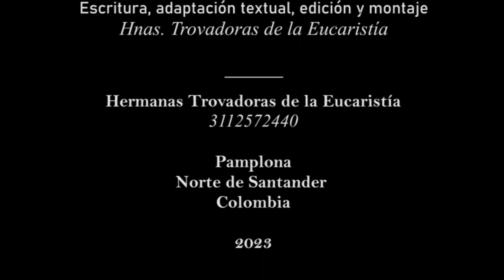😇Obedeciendo gozosos a Dios, 🎑recibamos su mensaje de salvación en el Ev. Dom XXVI T Ord 01/10/23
Un hombre 👤tenía dos hijos. Se acercó al primero y le dijo📢: ‘hijo ve hoy a trabajar en la viña’. Él le contestó: ‘no quiero’. 😶‍🌫️Pero después se arrepintió y fue. Se acercó al segundo y le dijo lo mismo. Él le contestó: ‘voy señor’. Pero no fue.😣

👋🏻Bienvenidos amados hermanos a compartir este mensaje espiritual📙🕯️ que nos lleva a la persona de Cristo✝️ que quiere darnos por medio de su enseñanza el gran regalo de la Salvación.🌅 En el inicio de este mes misionero la Palabra de Dios nos invita hoy con el relato del Evangelio de San Mateo lo importante que es obedecer el querer de Dios;🙇🏻‍♂️ veremos el ejemplo de estos hijos que fueron llamados a una tarea, contradictoriamente el que dijo sí, no lo cumplió, en cambio el que dijo no resultó cumpliendo su labor.🧏🏻 Esto nos interroga cuan dóciles somos a lo que se nos pide.🫵🏻 Dejemos que la gracia de Dios actúe en nosotros   y bajo la inspiración del Espíritu.✨🔥 obedezcamos la Voluntad de nuestro Dios, pues cumpliéndole a Él alcanzamos la Eterna bienaventuranza.💌💫

Con el Vals traemos el Son Trovador